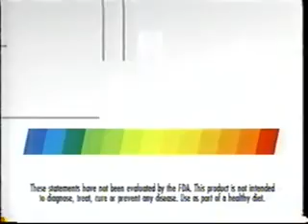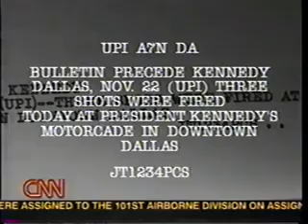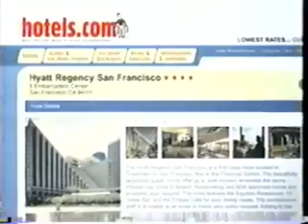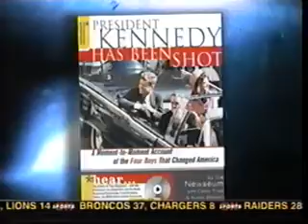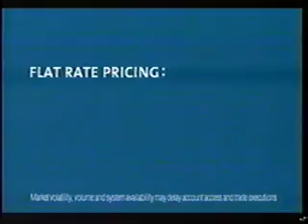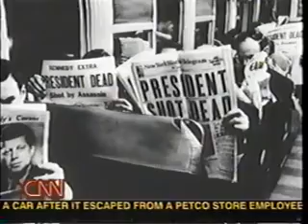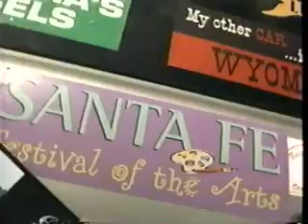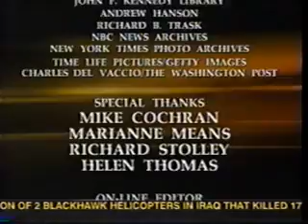President Kennedy Has Been Shot! CNN 11/16/2003